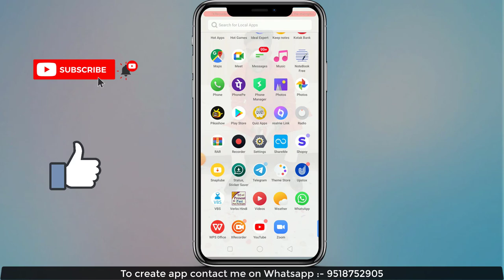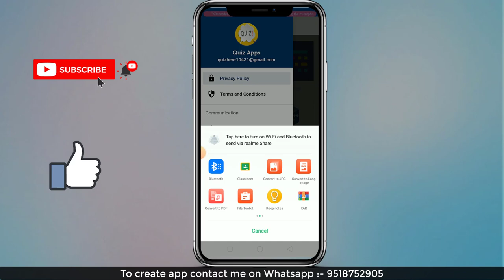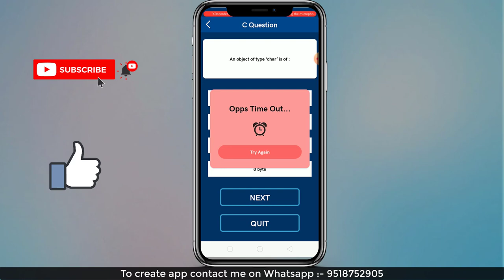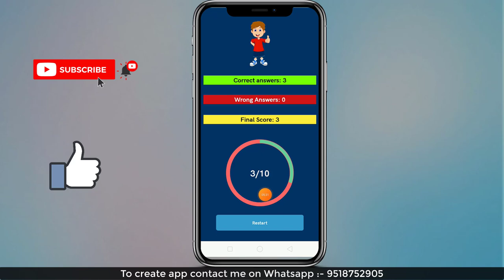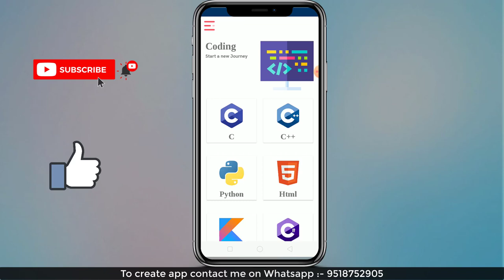Quiz App Firebase Android Studio | Quiz App in Android Studio Using Firebase | Make Online Quiz App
Hello Everyone,

  Ideal  Expert.

In this video we are discussing about Quiz App in Android Studio Using Firebase.

Your Question

* How to create Online Quiz Application using Firebase Realtime Database | Quiz Application Tutorials

* Quiz app android studio Firebase Quiz App in Android Studio Java Source Code | Quiz Application

* Complete online Quiz Application using Firebase

* How to make Quiz App in Android Studio With Firebase

* Online Quiz App using Firebase in Android Studio Tutorial

* Quiz-App-Android-Firebase

* Android Quiz App with Firebase and Google AdMob [Source Code]

* Quiz App | with Firebase Integration | Android App Development

* How to create a Online Quiz App in Android Studio | Modern Quiz App Tutorials | Quiz App UI design

* How to Make a Quiz App Using Firebase in Android

* Build your own Quiz App Using Firebase

* Quiz Application Using Firebase| Android Studio Tutorial | 2022

* Build a Complete Quiz App for Android Using Firebase

* How to Create Quiz App with Category wise Using Firebase

* How to make MCQ App in Android Studio Using Firebase

* Quiz app android source code Using Firebase

* Complete Android Quiz App using Android Studio Using Firebase

* How to Create simple Quiz App in Android Studio Using Firebase

* How to make quiz app in android studio Using Firebase

1:- How to create Online Quiz Application using Firebase Realtime Database | Quiz Application Tutorials

2:- Quiz app android studio Firebase Quiz App in Android Studio Java Source Code | Quiz Application

3:- Complete online Quiz Application using Firebase

4:- How to make Quiz App in Android Studio With Firebase

5:- Online Quiz App using Firebase in Android Studio Tutorial

6:- Quiz-App-Android-Firebase

7:- Android Quiz App with Firebase and Google AdMob [Source Code]

8:- Quiz App | with Firebase Integration | Android App Development

9:- How to create a Online Quiz App in Android Studio | Modern Quiz App Tutorials | Quiz App UI design

10:- How to Make a Quiz App Using Firebase in Android

11:- Build your own Quiz App Using Firebase

12:- Quiz Application Using Firebase| Android Studio Tutorial | 2022

13:- Build a Complete Quiz App for Android Using Firebase

14:- How to Create Quiz App with Category wise Using Firebase

15:- How to make MCQ App in Android Studio Using Firebase

16:- Quiz app android source code Using Firebase

17:- Complete Android Quiz App using Android Studio Using Firebase

18:- How to make Quiz App in android studio?

19:- How to Create simple Quiz App in Android Studio Using Firebase

20:-  How to make quiz app in android studio Using Firebase